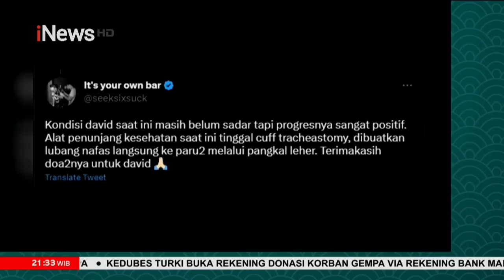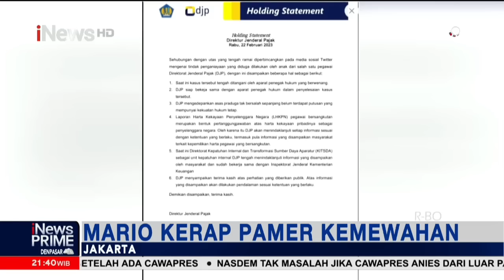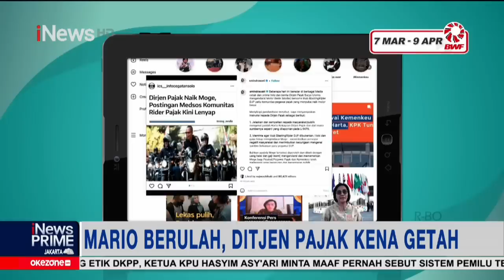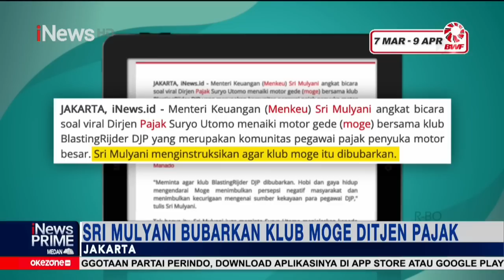Sri Mulyani Bubarkan Klub Moge Ditjen Pajak Part 02 iNewsPrime 27/02